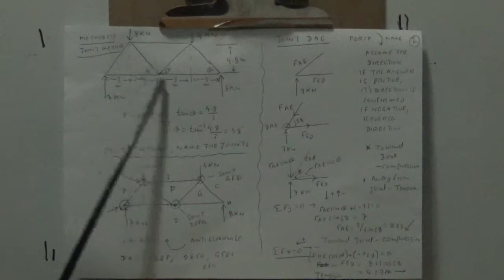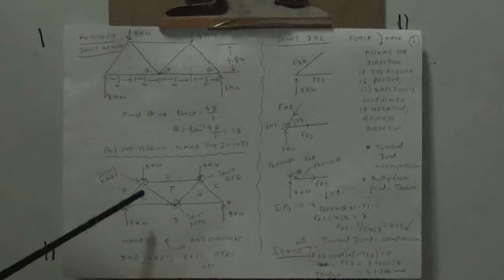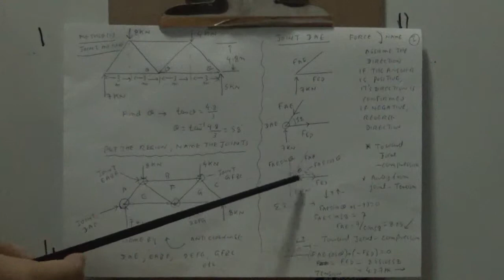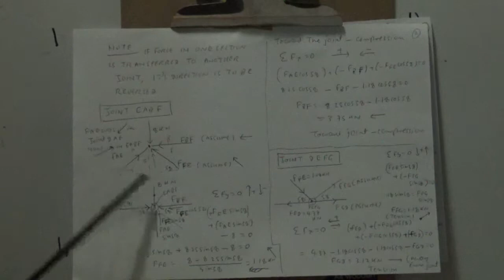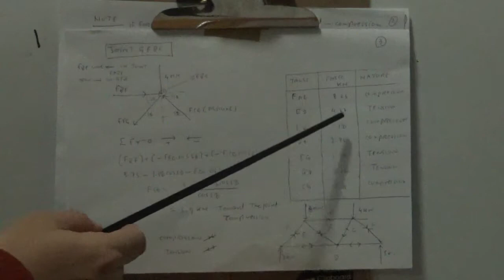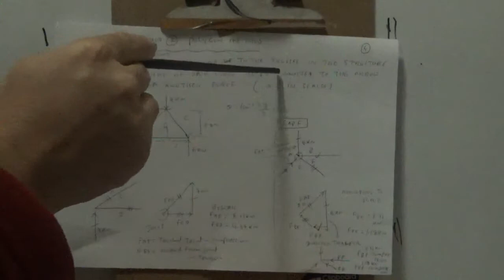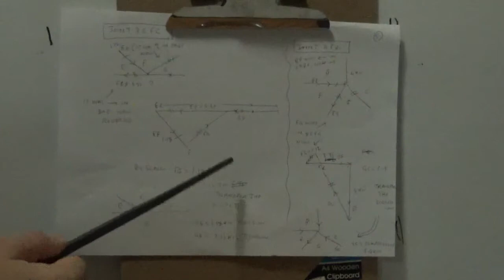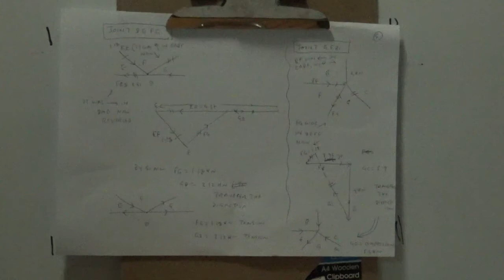Structure Lesson 4